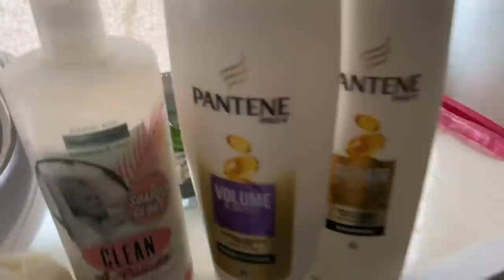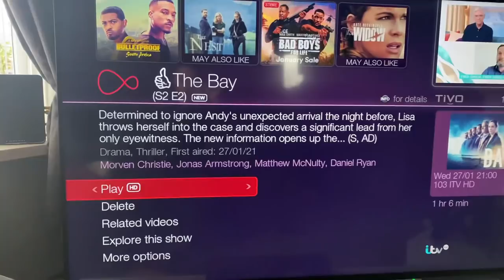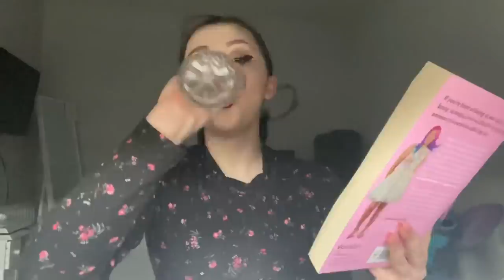Lockdown Day in the Life/ Life after anorexia/ Mental health recovery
- OPEN ME  -
USEFUL LINKS:

GLUTEN FREE CUPCAKE RECIPE
150g Butter
150g Sugar
2 eggs
170g of Gluten free Self raising flour

FOR DECORATING
Icing sugar
Hundred and thousands

Method:
Pre heat oven to gas mark 180•
Melt butter in a bowl
Add the sugar to melted butter
Stir then add both eggs
Mix again then add the self rasing flour
Add to trays
Let cook for 15-20 minutes
Rest then decorate!